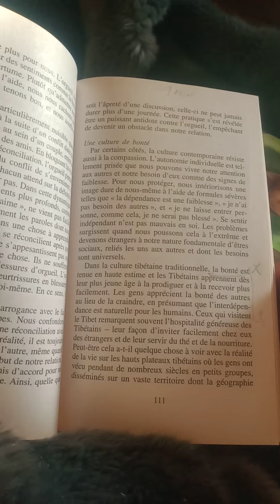Thupten Jinpa N'ayons plus peur La bonté, essentielle dans la culture tibétaine redoutée en Occident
Minute bouddhiste 17 du 11 janvier 2022

Thupten Jinpa sur la bonté, essentielle dans la culture tibétaine.
Et la répugnance des Occidentaux envers la bonté (page 112)

Thupten Jinpa N'ayons plus peur
Thupten Jinpa Langri (Geshe Thupten Jinpa).
Né en 1958 au Tibet,

« Il est dans ma nature de vieillir, tomber malade, mourir »
Extrait du livre "Ce monde est tout ce que nous avons".
Minute bouddhiste 15 de ce 9 janvier 2022